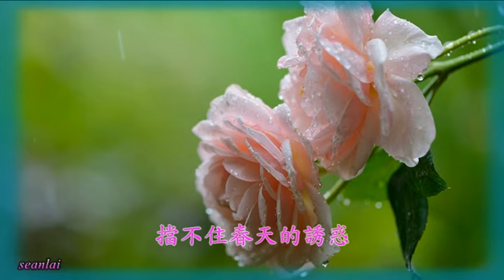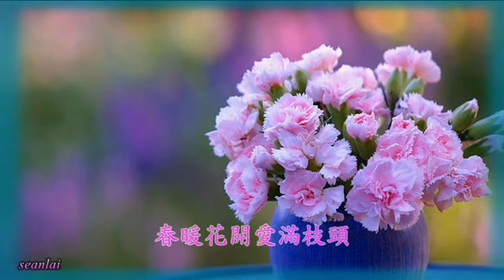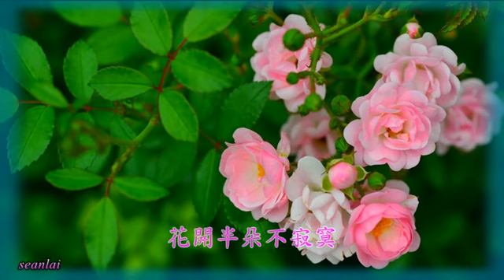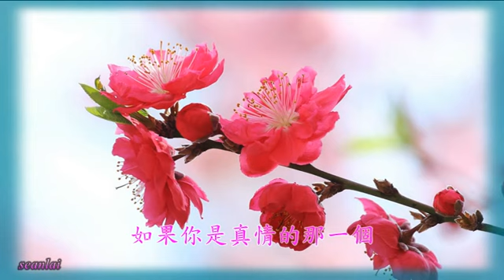【花开半朵】演唱：陈瑞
作词：夏敢若何 作曲：陈伟 编曲：孙侠